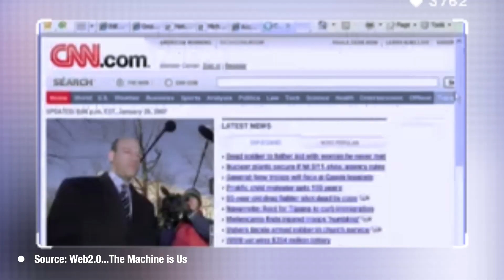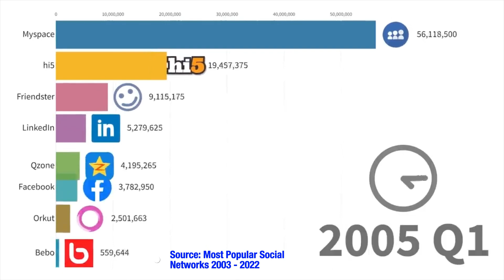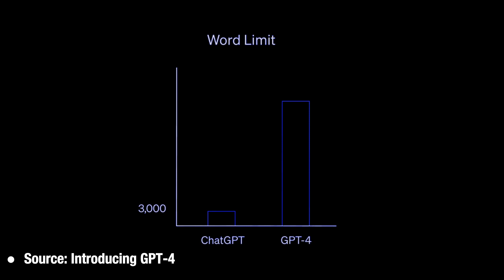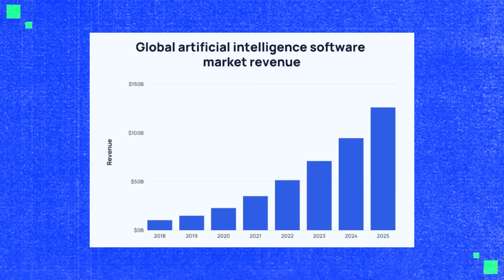Web 3.0 Explained: Plus the Evolution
What is Web3.0? We’re currently experiencing a third digital environment revolution that aims to disrupt the Internet’s modern barriers and limitations: this phase is known as Web 3.0. To easily understand what it is, we have to divide Internet’s growth into three phases: Web 1.0, Web 2.0, and Web 3.0.

Each phase represents an important milestone for the Internet's growth: we started from simple webpages that turned into innovative social platforms that we now use everyday. However, the current Internet environment presents several private issues that affect our real and digital identities.

People from all over the world are working on a new decentralized Internet that aims to overcome Web 2.0's failures through cryptocurrencies nfts metaverse ai and other exciting technologies.

Timestamps:
00:00 Internet growth phases
00:21 What is Web 1.0?
00:42 What is Web 2.0?
01:51 What is Web 3.0?
02:07 What are dApps?
02:24 Cryptocurrency's role in Web 3.0
02:46 AI's role in Web 3.0
03:05 The Metaverse's role in Web 3.0
03:17 When will Web 3.0 replace Web 2.0?

The video represents only the views of the creator and does not constitute any investment advice.